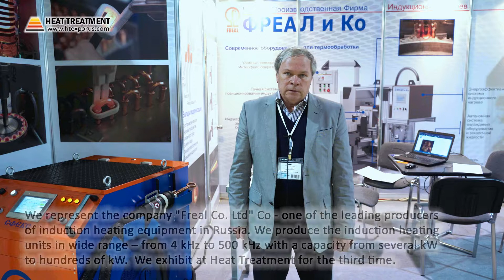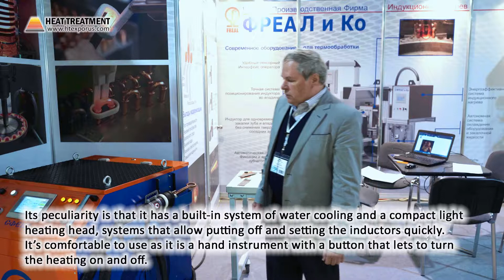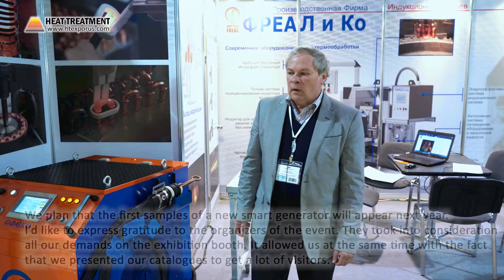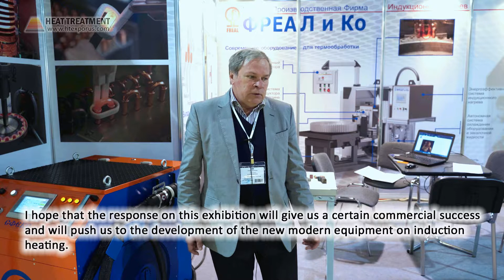Valentin Vologdin (Freal & Co Ltd / Saint-Petersburg) about 13th Heat Treatment - 2019 Exhibition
Valentin Vologdin
Generam Manager
Freal & Co Ltd / Saint-Petersburg, Russia